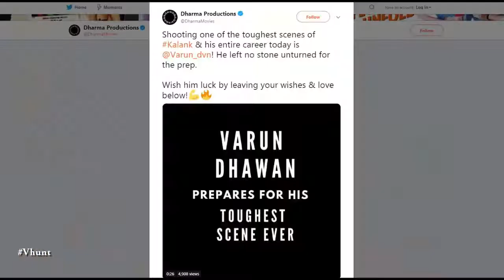Varun Dhawan Shoots Toughest Scene For Kalank | Latest Bollywood Movie Gossips 2018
Varun Dhawan shoots toughest scene for Kalank it seems. Dharma Productions tweeted: "Shooting one of the toughest scenes of Kalank and his entire career today is Varun Dhawan! He left no stone unturned for the prep. Wish him luck by leaving your wishes and love below". Directed by Abhishek Verman. Film also stars Aditya Roy Kapur, Sonakshi Sinha, Alia Bhatt, Sanjay Dutt and Madhuri Dixit.